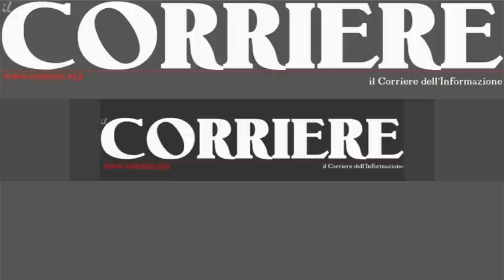Pentedattilo 05072009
I Borghi della Memoria. Pentedattilo - Melito di Porto Salvo (Reggio Calabria). Area grecanica